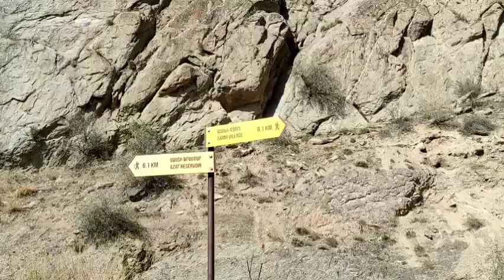Хайкинг с собаками по ущелью реки Азат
Всё-таки решилась взять с собой Филимона в поход выходного дня. 14 км с небольшим набором высоты – неплохой вариант, чтобы посмотреть, как будет вести себя шипперка в составе пешей группы.

Наше путешествие началось с посещения красивейшего Азатского водохранилища. Оно расположено в Араратской области на высоте 1050 метров над уровнем моря, выше села Ланджазат. Водохранилище построено на реке Азат, которая включена в список Всемирного наследия ЮНЕСКО. Адоль реки и пролегал наш путь – прямо по дну ущелья.

Группа собралась маленькая и очень симпатичная: 5 участников, 2 гида и 2 собаки. За исключением самого первого отрезка, когда нам пришлось спуститься в ущелье по оооочень крутой тропе, маршрут был простой и приятный. Светило солнышко, весело трескотали кузнечики и где-то рядом шуршал быстрыми водами древний Азат.

Шли бодро, болтали о том о сем, лакомились диким виноградом, барбарисом, яблоками. Проходя мимо небольшой виноградной плантации, увидели хозяина – он радушно пригласил к себе в гости, разрешил совершить налет на свой сад и сварил ароматный кофе в турке. Посидели, послушали рассказы о диких животных ущелья, крабах и барсуках, змеях и скорпионах. Хозяин рассказал, что недавно видел необычную очень красивую змею. По его словам, она была даже красивее его жены =)) А потом отвел нас к реке и выгнал для нас из-под камня краба! Представляете, настоящего краба!

... тем временем Филимон где-то нашел останки копченой рыбы и с удовольствием в них извалялся. Воняет до сих пор.

Было жарко, на небе ни облачка, дорога каменистая – да, собакенам пришлось нелегко. Хорошо, что всегда была в доступе чистая прохладная вода – собаки ныряли в реку при любой возможности. Берти и Филя неплохо поладили и даже бесились на привалах. Была всего одна стычка: Филя получил свой паёк и решил, что Берти на него претендует. Немножко поскандалил, но в целом вёл себя хорошо.

С нами в группе был Федя – паренёк 10 лет. Филимон с какого-то перепугу решил, что Федя ему нравится и нуждается в его обществе. Едва мальчик усаживался на привале, Филя тут же материализовывался у его ног. К другим вообще не подходил.

Конечной точкой нашего похода было любопытное местечко – природный памятник в нескольких километрах от храма Гарни под названием «Симфония камней». Это монументальный причудливый орга́н из застывшей лавы. Впечатляет. Говорят, что это одно из самых инстаграмных мест Армении. Охотно верю.

Вот такая походная суббота у нас получилась. Ноги всё ещё болят, но уже хочется в новое путешествие с Филимохой.